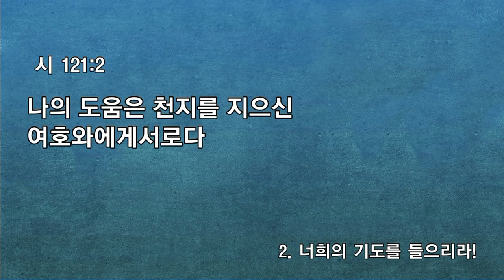[예원교회] 수요예배 내게 부르짖으면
내게 부르짖으면
나혜영 목사